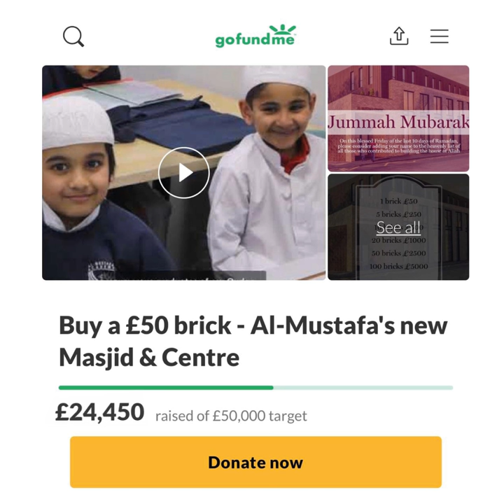JazakAllah from everyone at Al-Mustafa Centre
This is a little message from our students, teachers and management at Al-Mustafa Centre to say JazakAllahu Khairan for your amazing support and generosity towards our BuyABrick campaign for our new masjid building.

We pray Allah accepts every persons donations and makes it a means of blessings for you and your loved ones and a means of sadqa jariyah and maghfirah for your deceased!